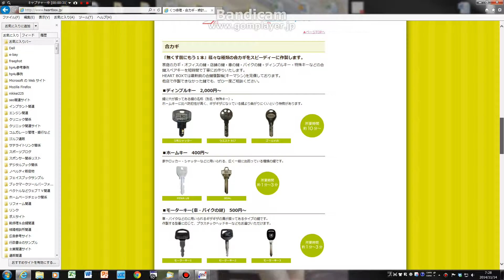靴修理 梅田｜大阪で合鍵作成・時計の電池交換などハートボックスが便利。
靴修理や時計の電池交換・合鍵などを作成するなら大阪・梅田のハートボックスが近くて便利です。地下鉄改札のそばと地下街にあるのでぜひお気軽に！

コムガレージの原田です。4cchan seo実績チャンネルを運営しています。

●弊社では、代表の原田が培ってきたＳＥＯノウハウを元に、最適なタイトル・キーワード、ディスクリプションなどを人力で考案し、最適化を提案するののが、他社との最大の特徴です。システムで一気に行うようなてっ取り早い方法は取りません。これが一番のウリの部分です。

弊社のＳＥＯ対策の特徴は、
①、月額10,000円から出来る返金保証付きのお試しＳＥＯが人気です。
※これは、施策を開始してから1ヶ月経過しても、以前と変わらないよであれば金額の半金を即、返金するというサービスです。何故半金なのかといいますとそれは、Googleのアルゴリズムや御社のホームページの特徴など、弊社の努力不足以外の原因も考えられますので、そのようにしております。ご理解ください。

②、ＳＥＯ最適化パック、38,000円。
これは、最初の一回目だけの料金以外一切掛かりません。
上位表示に必要なＳＥＯ対策の要素を見直し、今よりも安定した中身に変身させるための作業一式です。内部対策を中心に行いますので、ここで最適化をすることでGoogleのアルゴリズムの変化にも揺らぐことのない巨人な体質を目指します。
※これも施策完了後、1ヶ月経過しましても反応が見られない場合は、半金を即返金致しますので、安心です。

③、ＳＥＯコンサルティング、毎月35,000円～（最低6ヶ月契約）
こちらは、毎月、サイトを見直すことで、より強靭なＳＥＯ対策を行うもので、サイトのチューニングやアクセス解析などのサービスも含まれます。
こちらには、返金サービスは、ありません。

このような適正価格でＳＥＯ対策を行っておりますが、随時ご相談しながら出来ますのでまずは、お悩みをご相談下さい。

電話 06－4305ー3461　携帯 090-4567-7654